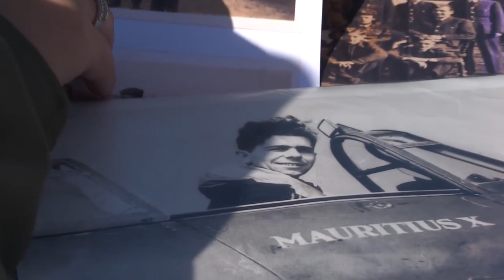Flight Sergeant Byrce Watson's Granddaughter flies BE505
We were privileged to host Courtney Dohnt (all the way from 🇦🇺) the granddaughter of Flight Sergeant Bryce Watson who flew and fought in BE505 which he christened ‘Pegs’ after his girlfriend Peggy (later to become his wife).
Courtney had an emotion filled flight in formation with our other Hurricane, R4118.  After we broke formation she got to fly her grandfather’s aircraft, before a few aerobatics and then returning to West London Aero Club.
The day was made even more special by Eugenie Brooks whose father, Pilot Officer John William Brooks DFC DFM was on 174 Squadron with Bryce and also flew BE505.  She bought along a variety of photos of ‘Pegs’ and Bryce to share.